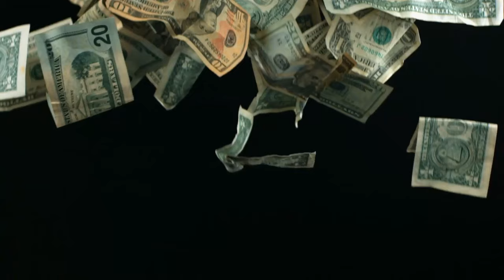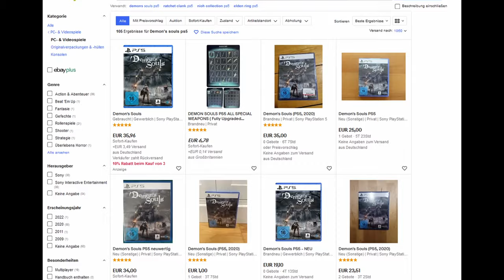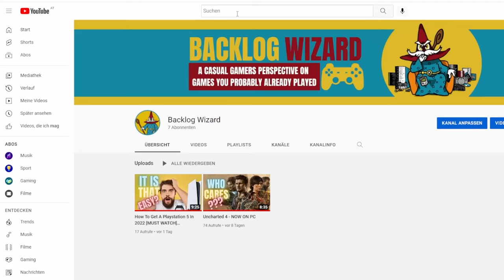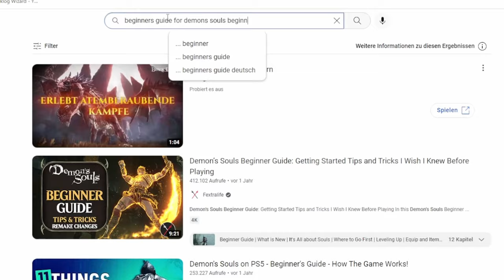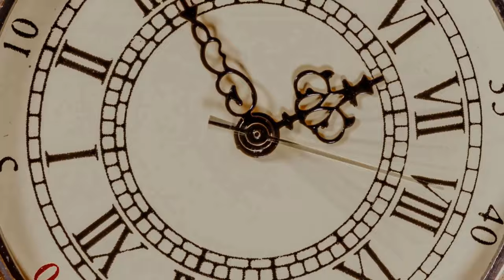Casual Gamer Plays Demon's Souls For The First Time